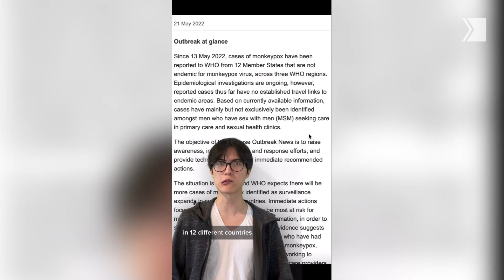What is Monkeypox?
Here’s a quick breakdown of what to know in this week’s science corner